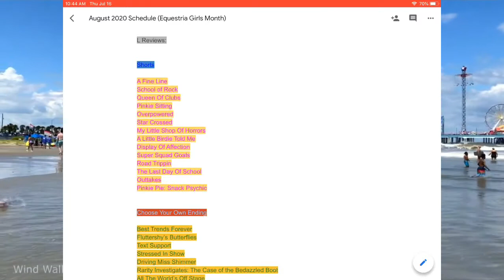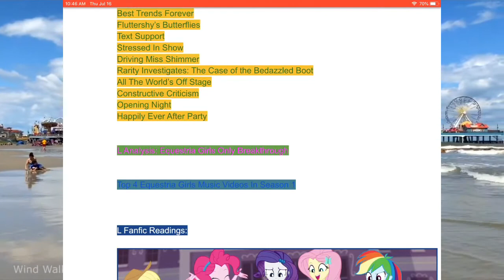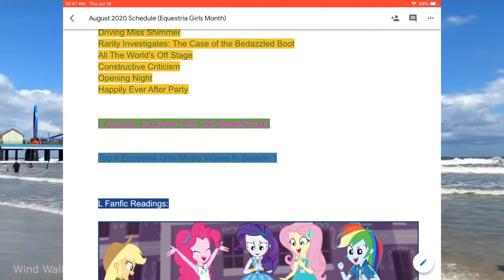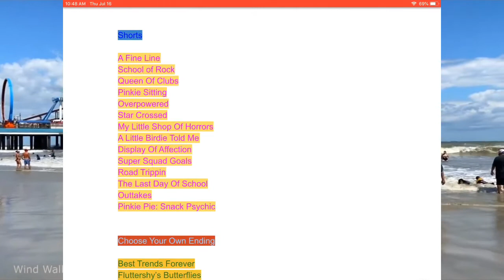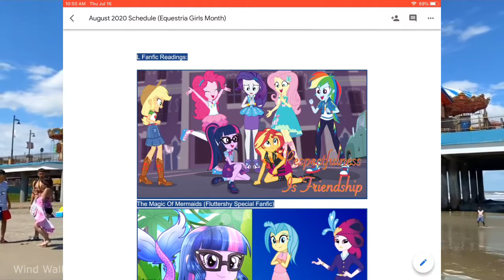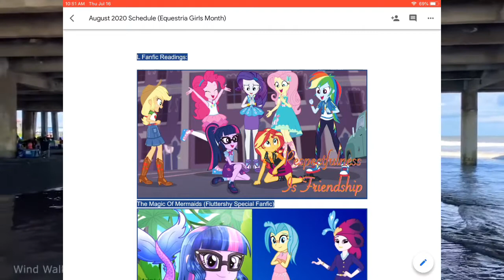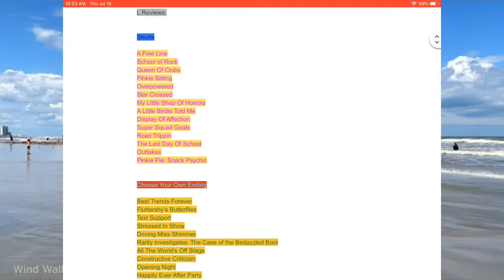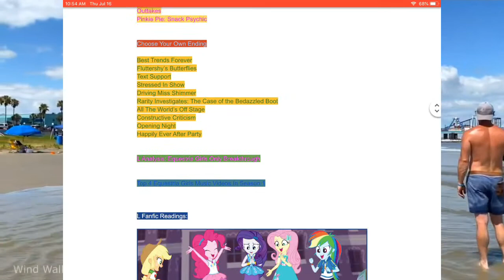August 2020 Schedule (Equestria Girls Month)